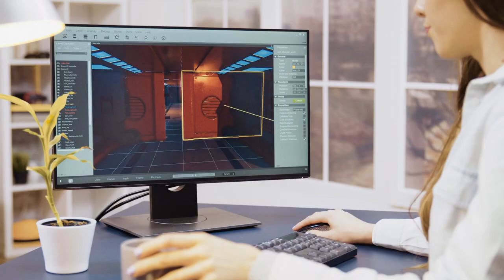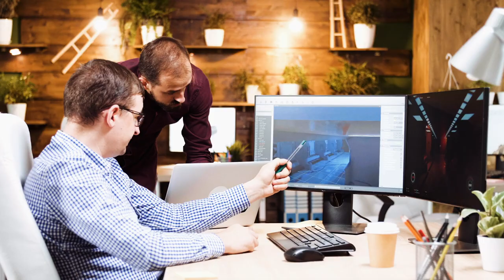Kirk Soderquist - Technology Transactions & Privacy Law Attorney Profile - Perkins Coie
Kirk Soderquist is a partner in the Technology Transactions & Privacy practice in the Seattle office of Perkins Coie and a co-chair of the firm’s Interactive Entertainment practice. His practice is focused on intellectual property and technology licensing, mobile (apps, advertising, payments, adtech, etc.), Cloud enablement & SaaS providers, product counseling, Internet of Things (IoT), digital media, entertainment, advertising and marketing law, mergers & acquisitions and corporate finance. He represents emerging growth and established technology companies in the gaming, entertainment, software, cloud, Internet, social networking, e-commerce, retail, and advertising industries.

Kirk focuses his practice in the Interactive Entertainment industry, representing publishers, developers, companies engaged in augmented reality (AR) and virtual reality (VR), and distributors, Internet of Things (IoT) manufacturers and providers, social networks, and various game enhancement service providers.

Kirk is a member of the firm’s Retail & Consumer Products industry group which has been ranked in Band 1 in Chambers USA every year since the retail practice rankings were established.